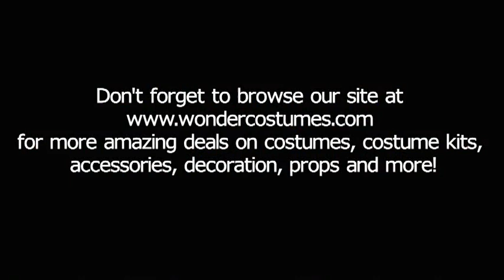WITCH COSTUMES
Remember that not all witches are bad!  Our Witch Costumes range from beautiful dresses to dark disguises that ideal for witchcraft.